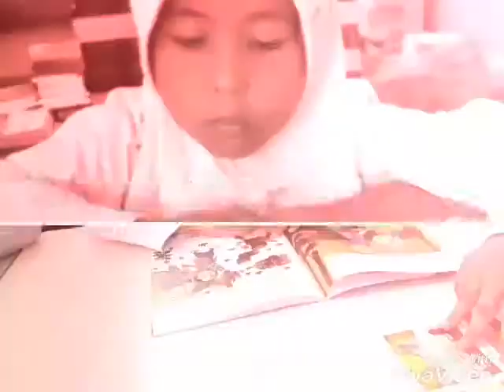Mengenal perpustakaan SD global madani bandarlampung